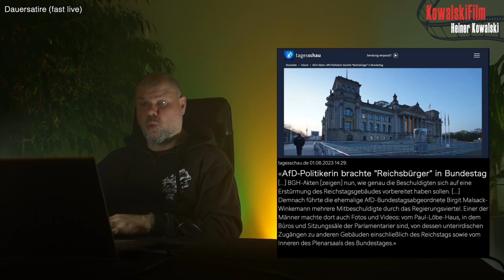STATEMENT für die DEMOKRATIE (Ausschnitt aus KOWALSKI LATE NIGHT 2024)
Sowohl die Kunstfigur Heiner Kowalski als auch der reale Mensch dahinter stehen für freiheitlich-demokratische Grundwerte. Ein Statement und weshalb es gar keine gute Idee wäre, aus Protest die AfD zu wählen. Ausschnitt aus der Satireshow «Kowalski Late Night 2024», der Einführung in den Film «Von Midgard nach Utgard», gezeigt bei der Kino-Premiere am 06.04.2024.